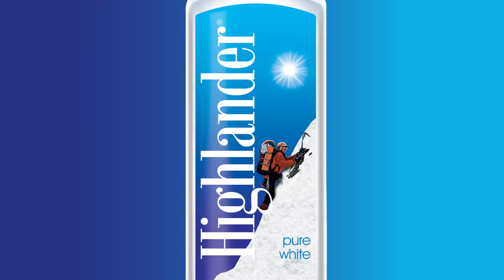Ko Hau Timi - Karma Band | Highlander Ghar Ma Sessions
Highlander Ghar Ma Sessions is an intimate one on one session with bands | artists and fans.

Bands and artists perform in front of their biggest fans chosen from social media campaigns (click on our Facebook | Instagram links below to know more) at different venues and a lucky few are sent VIP Invitations to attend this private and intimate session and see their favorite artists / bands perform some of their biggest hits while interacting with them one and one.

Karma band are:
Anil Shakya - Drums / Back Vocal
Bijay Shrestha - Bass Guitar
Basudev Shrestha - Guitars
Hari Maharjan - Guitars
Surendra Man Singh - Vocal

All performances are filmed and recorded live.

Sound - Little Star Records
Sound Engineer - Suman
Mix/ Master - Bizu Karmacharya / Joshua Bholan
Camera - Rakshak Bhushan Bajracharya / Amar Chitrakar /  Anup Adhikari
Edit - Rakshak Bhushan Bajracharya
Color - Rakshak Bhushan Bajracharya
Production Manager - Sanat Sharma
Director - Pavel Udas

Ghar Ma Sessions concept - Yanik Shrestha/ Reshma Limbu

Executive Producer: Asish Syangden

Thank you to all the Fans !!

© Kripa Drishya Digital Production Pvt. Ltd.